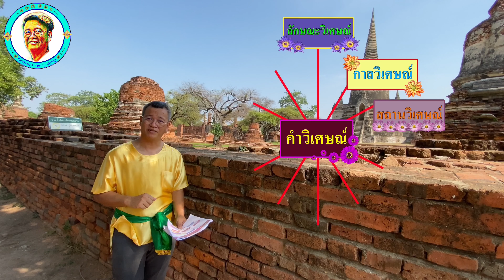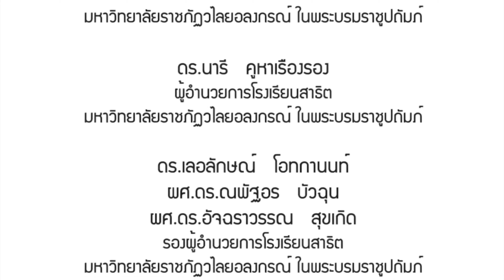ภาษาไทย ป.๖ คำวิเศษณ์ ๒ (นิยมวิเศษณ์ อนิยมวิเศษณ์ ปฤจฉาวิเศษณ์ ประพันธวิเศษณ์)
ครูหนู  ระดับประถมศึกษาปีที่ ๖
(ขอบพระคุณเจ้าของภาพที่นำมาประกอบเพื่อการศึกษาทุกๆภาพ หากต้องการให้แก้ไขหรือลบภาพแจ้งได้เลยนะครับผม  กราบขอบพระคุณอีกครั้งครับ)